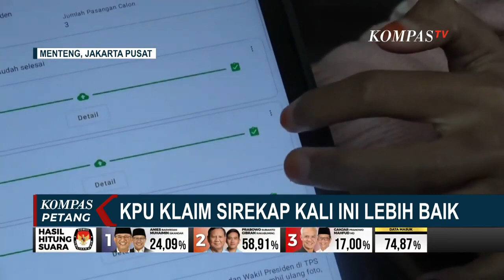Respons Cawapres Mahfud MD soal Klaim KPU Sirekap Sudah Audit Lembaga Independen